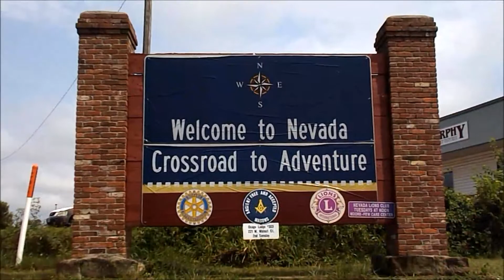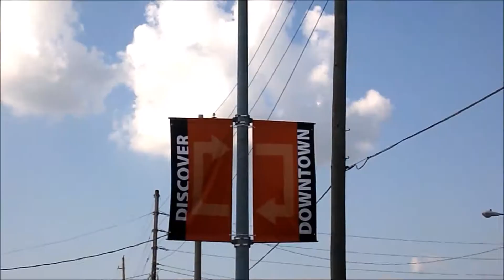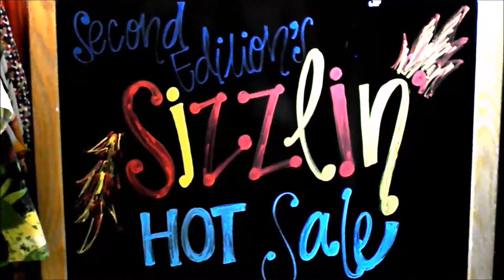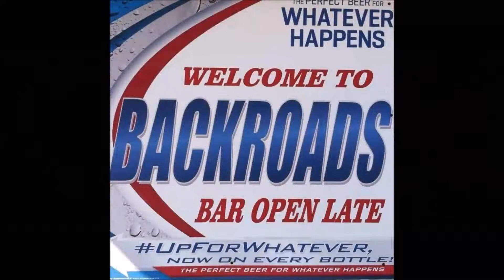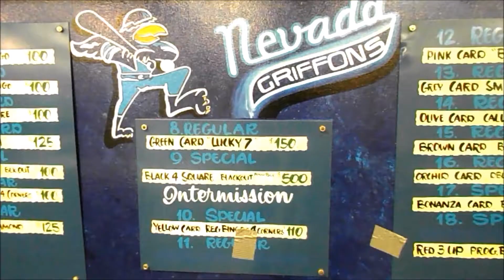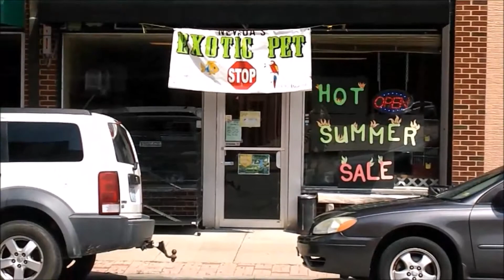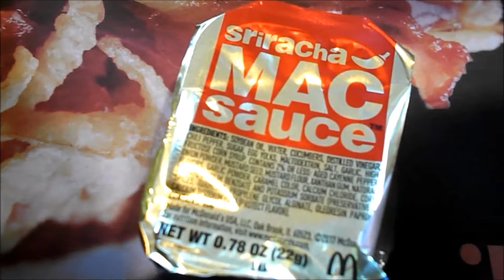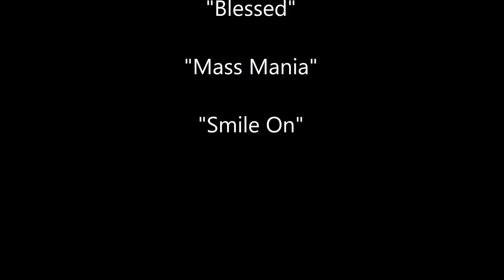Lunch With Doug 102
This is a fun episode about the eclipse, Griffons Bingo, and the New Mac Sauce.